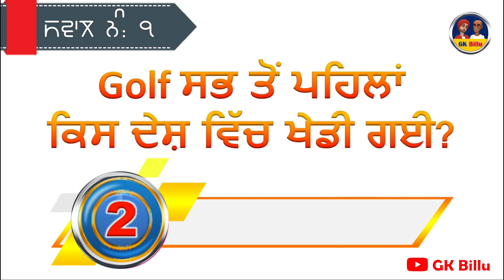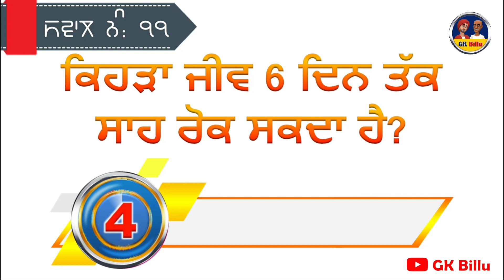ਬੁੱਝੋ ਤਾਂ ਜਾਣੋ ॥ Punjabi Gk Questions and Answers ॥ GK Punjabi ॥ Punjabi GK Adda ॥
Dear Viewers! Sat Shri Akal!🙏🙏🙏🙏🙏

Welcome to your own channel 'GK Punjabi Adda'. 🙏

ਦੋਸਤੋ ਇਸ ਵੀਡੀਓ ਵਿੱਚ 20 ਬੁਝਾਰਤਾਂ ਪੁੱਛੀਆਂ ਜਾਣਗੀਆਂ, ਨਾਲ ਨਾਲ ਹਰ ਇੱਕ ਬੁਝਾਰਤ ਦਾ ਜਵਾਬ ਵੀ ਦਿੱਤਾ ਜਾਵੇਗਾ। ਜੇਕਰ ਆਪ ਜੀ ਨੂੰ ਕਿਸੇ ਵੀ ਬੁਝਾਰਤ ਦਾ ਜਵਾਬ ਆਉਂਦਾ ਹੋਵੇ ਤਾਂ Please Video Pause ਕਰਕੇ ਜਵਾਬ Comment ਜ਼ਰੂਰ ਕਰਿਓ!

ਆਪਣੇ ਵਿਰਸੇ ਨਾਲ ਜੁੜੇ ਰਹਿਣ ਲਈ ਪੰਜਾਬੀ ਪਹੇਲੀਆਂ, ਬੁਝਾਰਤਾਂ, ਬਾਤਾਂ (Punjabi Riddles) ਵੀ ਆਪਾਂ ਪਾਉਂਦੇ ਰਿਹਾ ਕਰਾਂਗੇ ਜੀ... ਤਾਂ ਕਿ ਬੁੱਝੋ ਤਾਂ ਜਾਣੋ...

Please spare a bit of time and pause it for YOURSELF..

Be with us and be updated with Majedar Punjabi Bujartan and Punjabi Riddles 2020..

We also covers:-